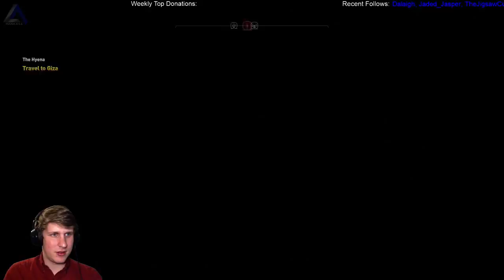episode 38 IsosceleTriangle plays: Assassin's Creed Origins